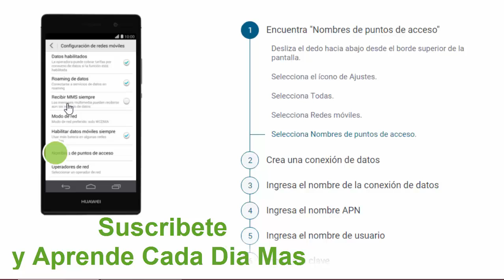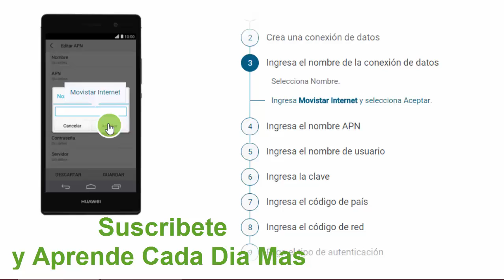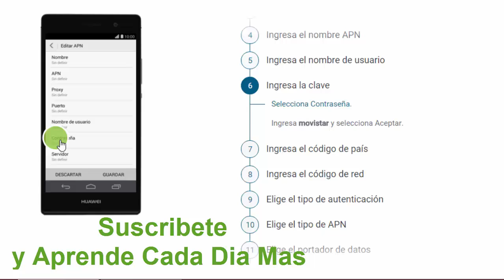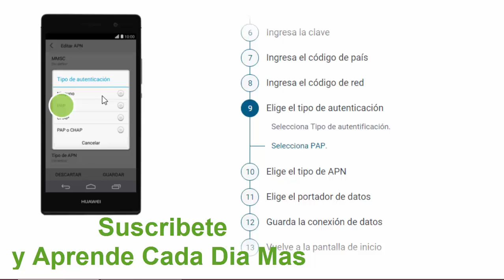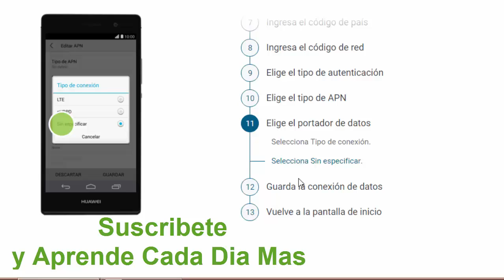Cómo configurar tu celular para navegar por Internet, Android Huawei Ascend P7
Aprende cada día mas; te traigo un vídeo tutorial para que configures tu celular huawei para que puedas navegar por Internet saludos y gracias por ver mis vídeos comenta alguna duda q que yo estaré atento .Es fácil, sencillo y tu lo puedes hacer. suscribete, comenta, aporta, comparte, y da like.